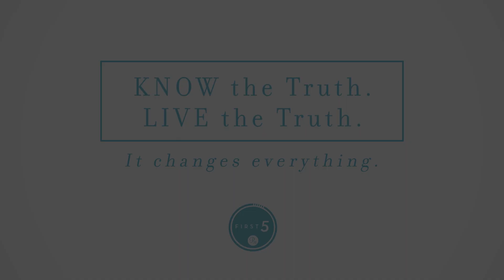Welcome to the Proverbs 31 Ministries YouTube Channel!